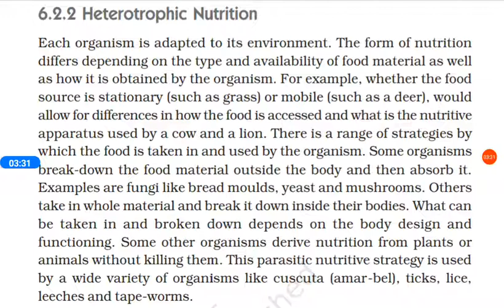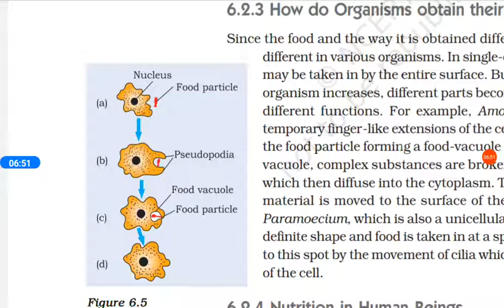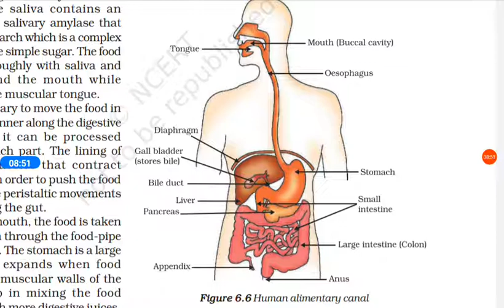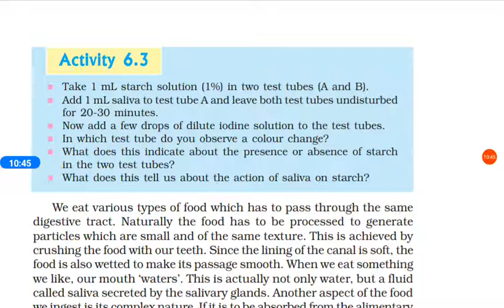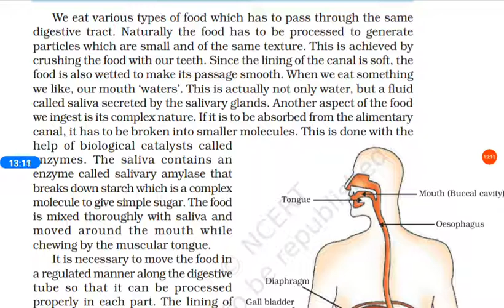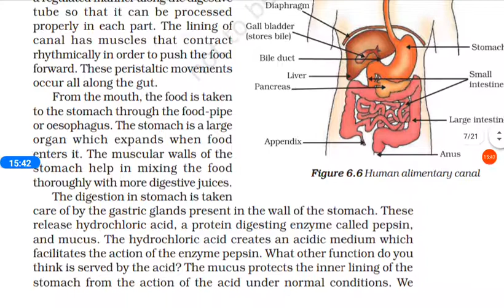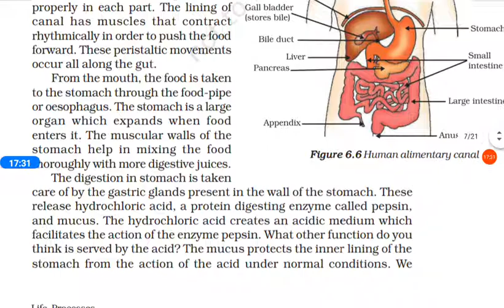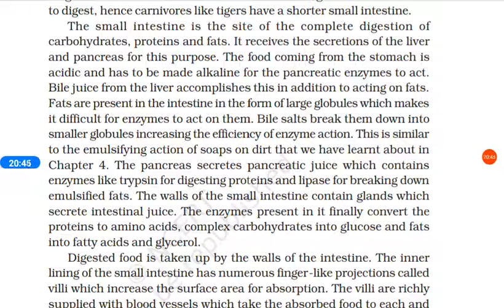HETROTROPIC NUTRITION | BIOLOGY | SCIENCE | CLASS10TH |[ CLASS7TH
CONTENTS OF HUMAN BODY
1.What is heterotrophic nutrition
2.What is holozoic nutrition
3.what is parasitic nutrition
5.what is saprophytic nutrition
6.what are the types of heterotrophic nutrition
7.waht is Anatomy of Human digestive system
8.w hat are the enzymes of Human body
9.what are biological catalyst
10.w hat is peristalsis
What is the dental formula for Human teeth
12.what are the types of food humans have
13.what is saliva
14.w who secretes saliva
15.what is the function of saliva
16.which gland secretes bile
17.what is the work of bile
19.who secretes pancreatic juice
20.what does pancreatic juice for
21.what are gastric gland
22.what does gastric glands secrete
23.what is the role of hcl
24.what is the work of mucus
25.who secretes mucus
26.who secretes pepsinogen
27.what is the work of pepsinogen